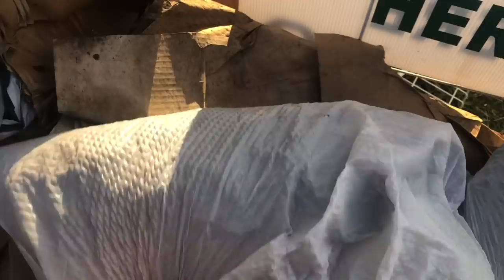LIXO LUXO ACABOU🇺🇸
Cadê o lixo luxo? Será o fim!?

𝘈𝘴𝘴𝘪𝘴𝘵𝘢 𝘢𝘴 𝘱𝘳𝘰𝘱𝘢𝘨𝘢𝘯𝘥𝘢𝘴 𝘱𝘢𝘳𝘢
 𝘮𝘦 𝘢𝘫𝘶𝘥𝘢𝘳 𝘯𝘢 𝘥𝘪𝘷𝘶𝘭𝘨𝘢𝘤𝘢𝘰,𝘢𝘨𝘳𝘢𝘥𝘦𝘤𝘰 𝘮𝘶𝘪𝘵𝘪𝘴𝘴𝘪𝘮𝘰 🤝🇧🇷✌️🇺🇸❤️🌴